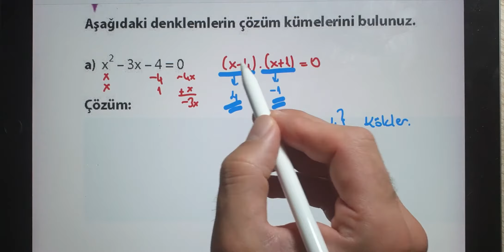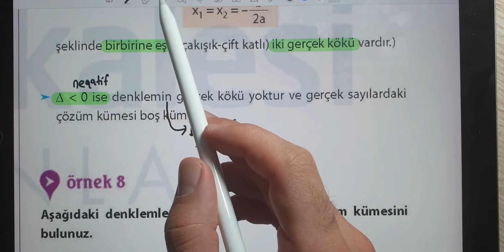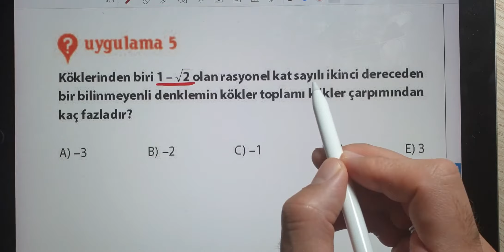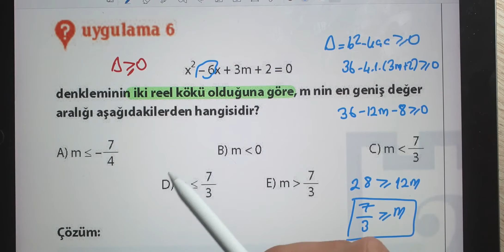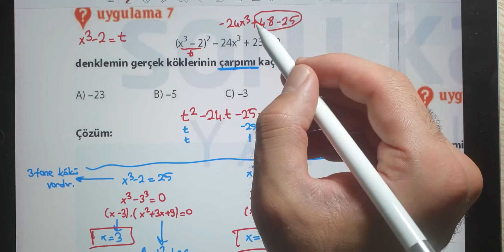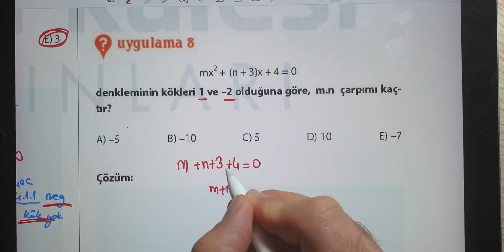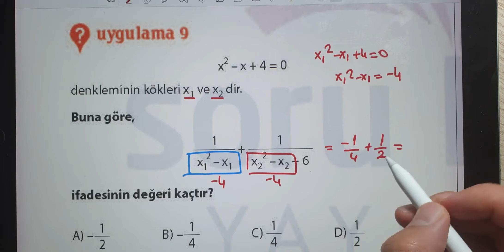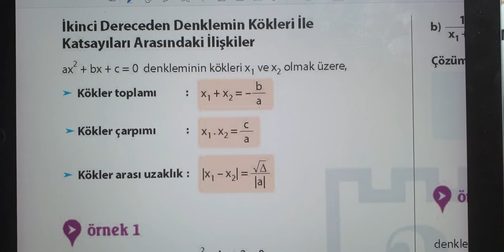2.DERECEDEN DENKLEMLER - 2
TYT/Matematik

Matematik dersinde "2. Dereceden denklemler" konusunu maddeler halinde 3 videoda öğreniyoruz.

2. Dereceden denklemler
- 2. Dereceden denklemler tanımı
- 2. Dereceden denklemler çeşitleri
- Diskriminant yöntemi
- Kökler ve katsayılar ilişkisi
- Köklerin verilen denkleme yazılması